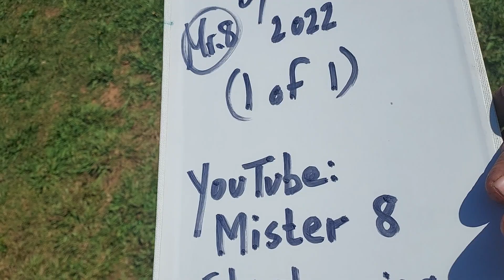Pickle Rick Art, 1 of 1, Order Link in Description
Check out what I'm selling: Rick and Morty Art, Original Painting, Pickle Rick, signed: Get up to $30 off* when you use my code WUBCPC to sign up for Mercari. *Terms apply